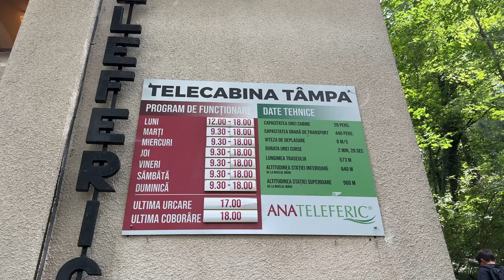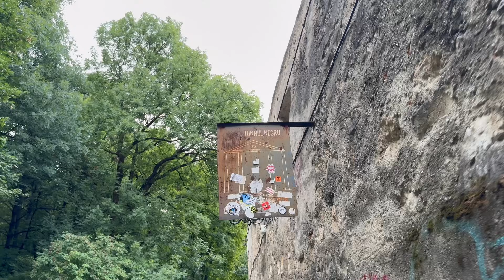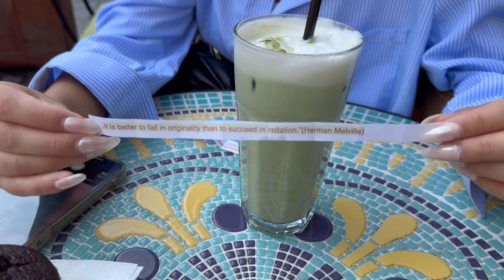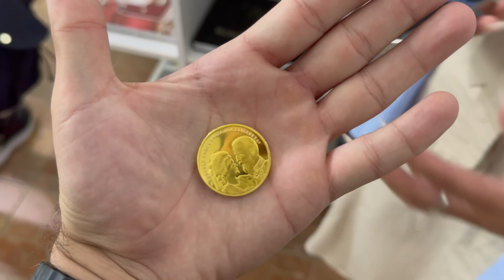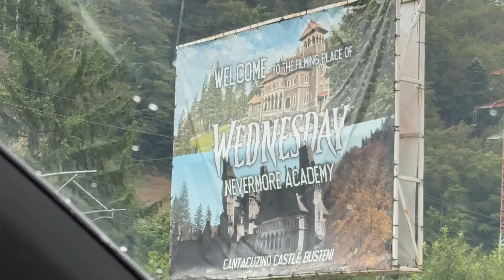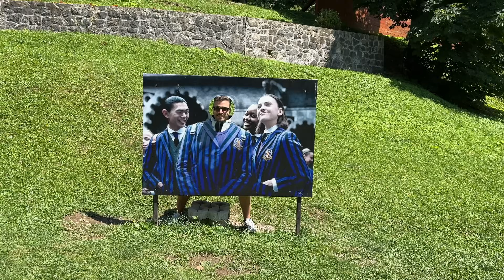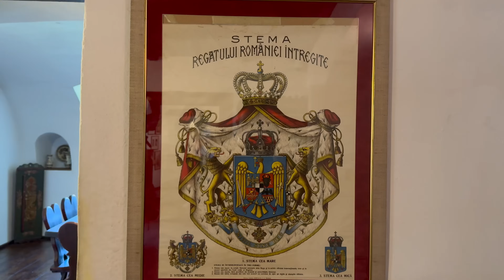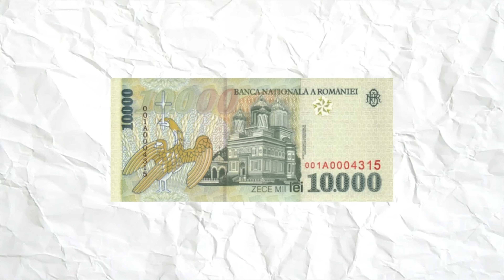ROAD TRIP IN ROMANIA! Per la prima volta al CASTELLO DI DRACULA e Brasov🧛🇷🇴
Finalmente siamo arrivati a Brasov! Una delle città più grandi della Romania.
Dato che a pochi passi da Brasov ci sono alcuni dei castelli più importanti di questo paese, non potevamo non visitarli quindi siamo stati sia al Castello Peles che al Castello Bran (il castello di Dracula).
Inoltre abbiamo scoperto anche altre mete come l'accademia Nevermore della serie Wednesday, il bellissimo monastero di "Curtea de Arges" e la fontana di Manole!

 (la seconda tappa è Timisoara ma la potete vedere nel road trip qui sotto)

📸La nostra attrezzatura:
-Microfono DJI 2 canali (adatto anche per telefono)
-Treppiedi portatile per telefono e camera
-iPhone 14 Pro
-iPhone 15 Pro Max
Non sei ancora iscritto ad Amazon prime? Fai la prova gratuita di 30 giorni!